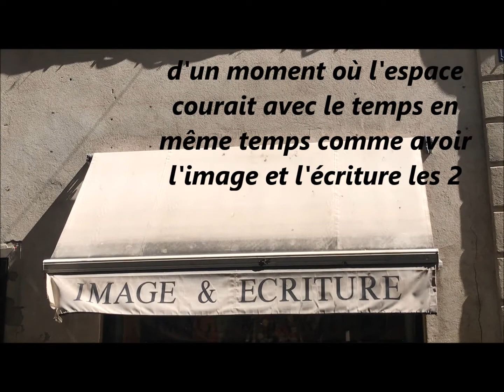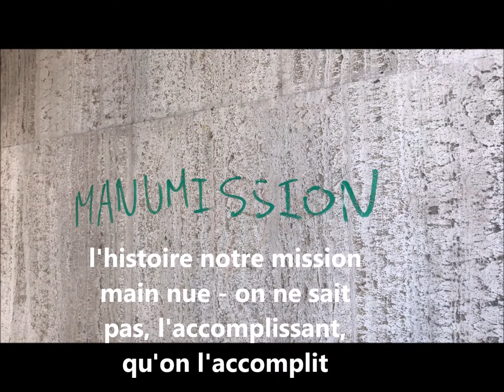Le destin est un pont coupé